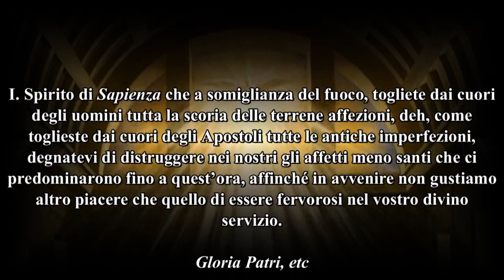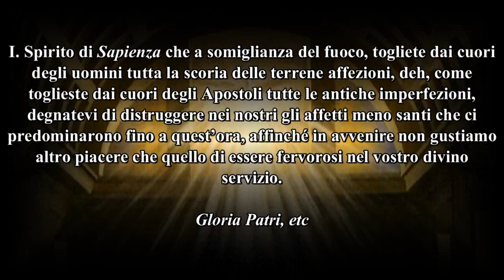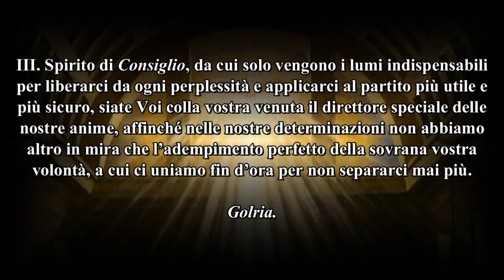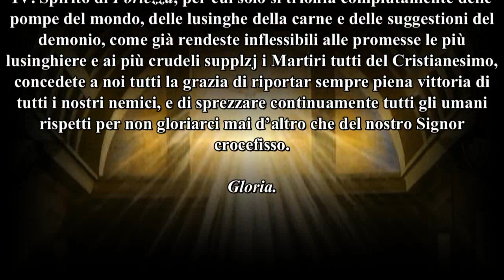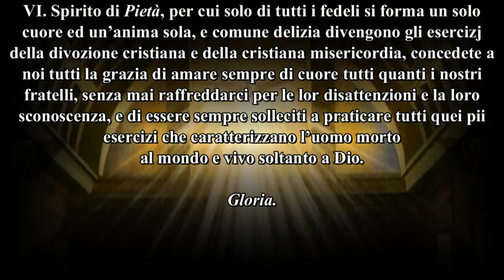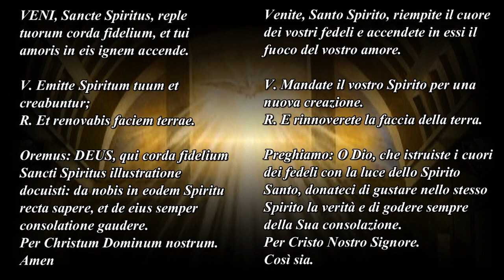†Novena allo Spirito Santo (con pdf.⇩⇩) Imprimatur 1901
➪si può utilizzare come novena o come preghiera semplice
Tratta dal "Manuale di Filotea" del Sac. Giuseppe Riva. Imprimatur 1901.
NOVENA DI PENTECOSTE
I. Spirito di Sapienza che a somiglianza del fuoco, togliete dai cuori degli uomini tutta la scoria delle terrene affezioni, deh, come toglieste dai cuori degli Apostoli tutte le antiche imperfezioni, degnatevi di distruggere nei nostri gli affetti meno santi che ci predominarono fino a quest’ora, affinché in avvenire non gustiamo altro piacere che quello di essere fervorosi nel vostro divino servizio. Gloria Patri..

II. Spirito d’Intelletto, che aprite le menti più ottuse per riempirle di cognizioni tutte celesti, diradate per pietà tutte quelle tenebre da cui noi siamo ingombrati, e facendoci conoscere nel loro aspetto tutte quante le cose, ma specialmente la sublimità e la eccellenza di tutti i divini misteri, concedeteci di rigettare prontamente ogni dubbio ingiurioso alla fede, e di essere sempre disposti a tutto per difenderla e glorificarla. Gloria.

III. Spirito di Consiglio, da cui solo vengono i lumi indispensabili per liberarci da ogni perplessità e applicarci al partito più utile e più sicuro, siate Voi colla vostra venuta il direttore speciale delle nostre anime, affinché nelle nostre determinazioni non abbiamo altro in mira che l’adempimento perfetto della sovrana vostra volontà, a cui ci uniamo fin d’ora per non separarci mai più. Gloria.

IV. Spirito di Fortezza, per cui solo si trionfa compiutamente delle pompe del mondo, delle lusinghe della carne e delle suggestioni del demonio, come già rendeste inflessibili alle promesse le più lusinghiere e ai più crudeli supplzj i Martiri tutti del Cristianesimo, concedete a noi tutti la grazia di riportar sempre piena vittoria di tutti i nostri nemici, e di sprezzare continuamente tutti gli umani rispetti per non gloriarci mai d’altro che del nostro Signor crocefisso. Gloria.

V. Spirito di Scienza, per cui solo si conosce la vanità di tutte le umane cognizioni, aprite la nostra mente a quella scienza tutta divina che si chiama scienza dei Santi, affinché conosciamo i nostri peccati per detestarli, i nostri doveri per adempirli, i nostri difetti per correggerli, le vanità della terra per disprezzarle, e la grandezza del Cielo per aspirarvi continuamente. Gloria.

VI. Spirito di Pietà, per cui solo di tutti i fedeli si forma un solo cuore ed un’anima sola, e comune delizia divengono gli esercizj della divozione cristiana e della cristiana misericordia, concedete a noi tutti la grazia di amare sempre di cuore tutti quanti i nostri fratelli, senza mai raffreddarci per le lor disattenzioni e la loro sconoscenza, e di essere sempre solleciti a praticare tutti quei pii esercizi che caratterizzano l’uomo morto al mondo e vivo soltanto a Dio. Gloria.

VII. Spirito di Santo Timore, per cui non si teme su questa terra altro sdegno che quel di Dio, quindi non si stima altro bene che la sua grazia, né si fugge altro male che il peccato, non permettete mai che per alcun umano timore noi abbandoniamo la strada della santità: anzi fateci così coraggiosi da riderci costantemente di tutto il furor del mondo per sempre più fervorosamente operar la nostra eterna salvezza. Gloria.

VENI, Sancte Spiritus, reple tuorum corda fidelium, et tui amoris in eis ignem accende. V. Emitte Spiritum tuum et creabuntur; R. Et renovabis faciem terrae. Oremus: DEUS, qui corda fidelium Sancti Spiritus illustratione docuisti: da nobis in eodem Spiritu recta sapere, et de eius semper consolatione gaudere. Per Christum Dominum nostrum. Amen